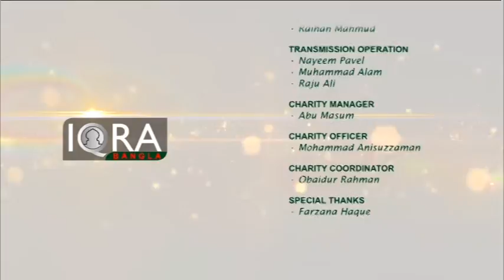Youth Hour with Ishaque Uddin (Topic: Importance Of Bangla) 23032017 Part 3